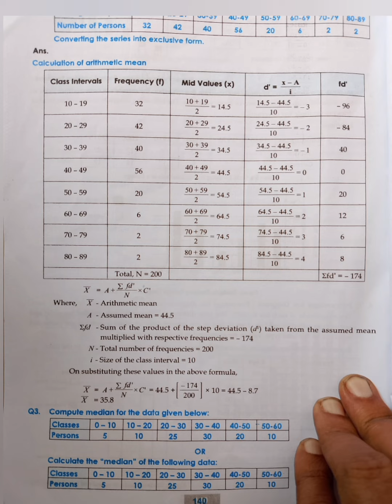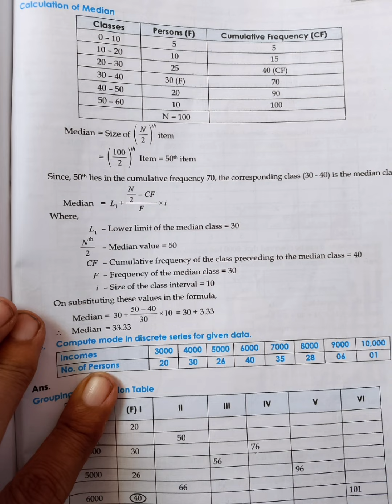arithmetic mean, median continue series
Calculation of average in statistics